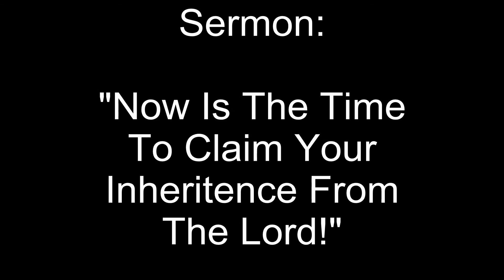Greater Love Temple - Another Anointed Youth Day Praise Break - GLT Church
Greater Love Temple (GLT) Youth Day Praise Break
Sunday December 13, 2015  *(Correct Spelling In Credits is "Galatians" not "Galations")!*